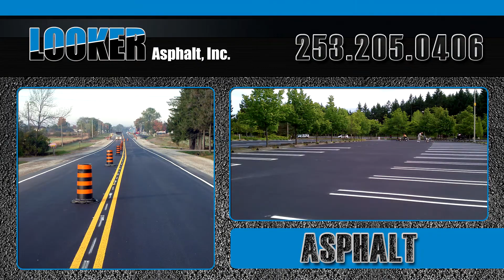Asphalt Paving Tacoma | Paving Contractor Tacoma | Asphalt Patching Tacoma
Looker Asphalt is an Asphalt Paving Contractor that services the entire Tacoma, WA area. Whether you need a new asphalt driveway, asphalt road or asphalt patching for a parking lot you can depend on Dan Looker.